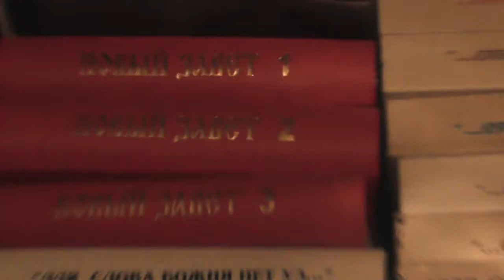Отправляем книги в Америку . Сохрани, Господи, наше сокровище. 14. 11. 2017